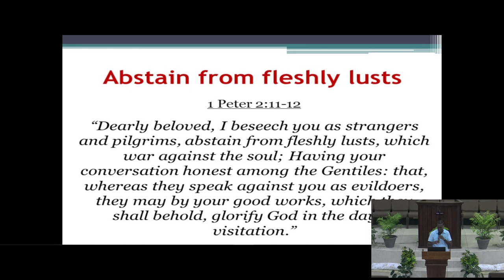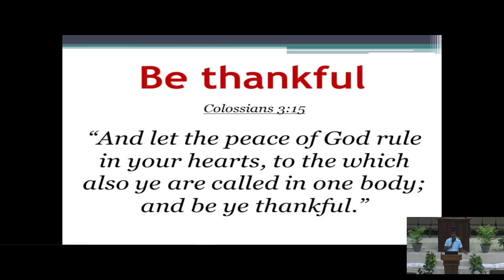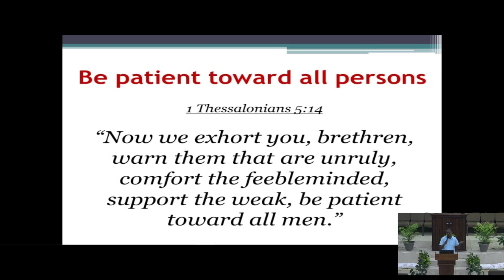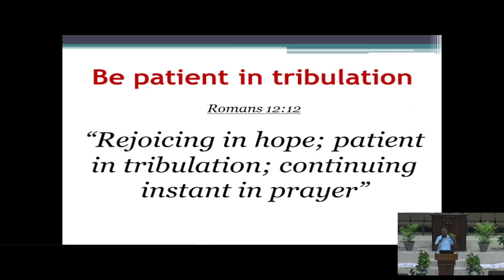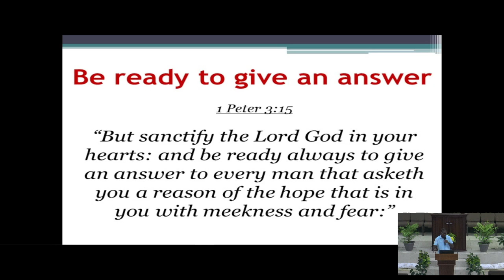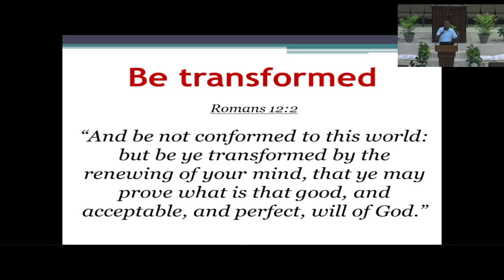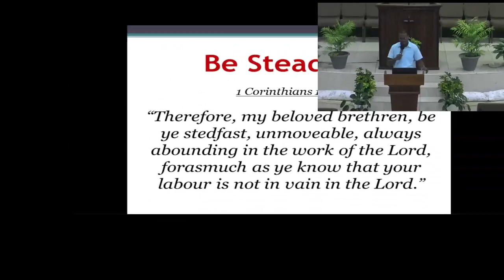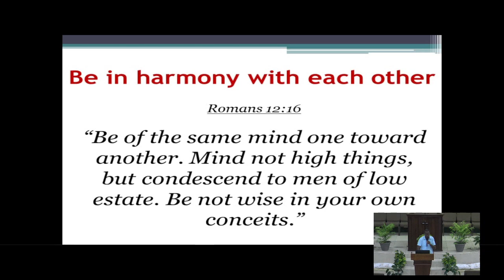Wednesday Bible Study May 17, 2023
Join us as we look at "The Christian Commandments" Living, loving and leading as we should as children of God.